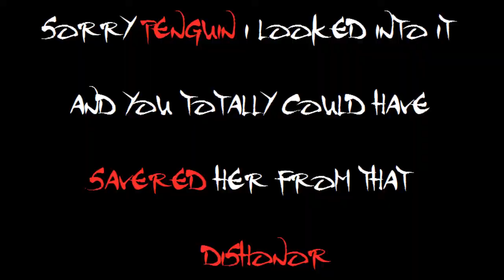WAY OF THE SAMURAI 4:Journey of the Penguinos-PART 2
LETS DRINK! DRINK! DRINK! DRINK!